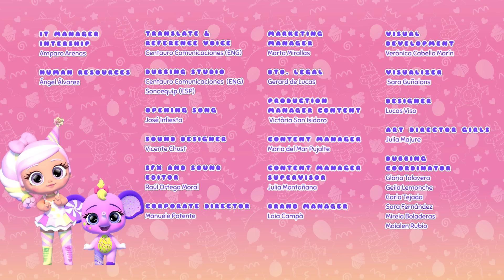Мультик для дітей 😊 Bubiloons 🦄 | Сезон 2 | Серія 10 | Кульковий показ 🎈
Лялечки BubiGirls планують влаштувати свято 🎉 для своєї подружки С’юзі. Вона обожнює моду і мріє потрапити на подіум. Тож вони вирішують влаштувати модний показ ✨. Але дизайнерка не встигає вчасно доставити сукню для С’юзі у крамничку. Тож Грета вирушає до магазину, щоб забрати її. Бо до початку свята лишається обмаль часу ⏱️. Та дорогою їй доводиться обирати: допомогти друзям Bubiloons або встигнути забрати сукню для показу? Добре, коли справжні друзі завжди поряд!